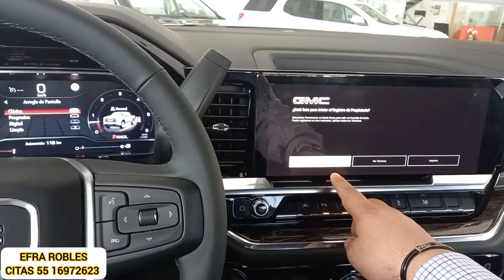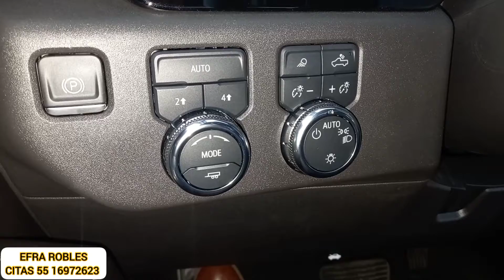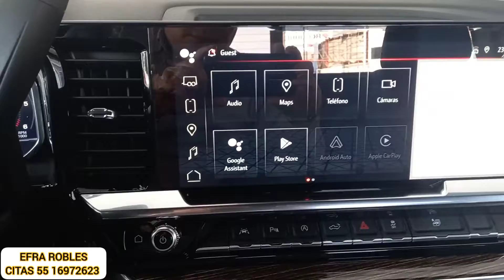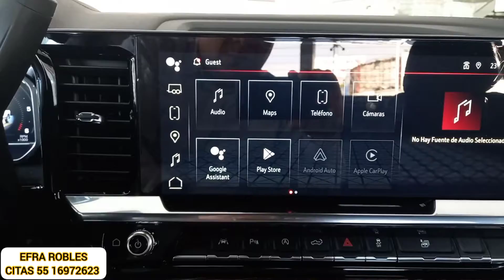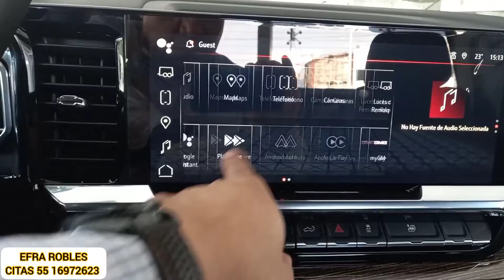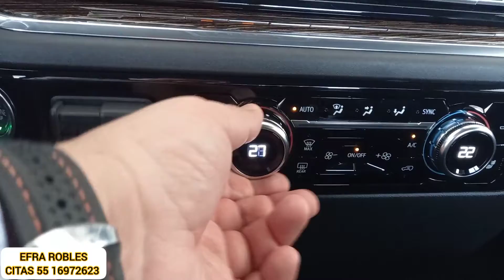GMC SIERRA 2023|Demuestra el Poder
GMC SIERRA CAB REGULAR 2023
PRECIO AL MOMENTO DE SUBIR EL VIDEO
$1,129,900.-

CRÉDITO DESDE 10 %  DE ENGANCHE CON BUEN BURO DE CREDITO Y COMPROBANTES DE INGRESOS,

AGENDA CITA WHATS 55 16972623 ATENCION PERSONAL DE EFRA ROBLES